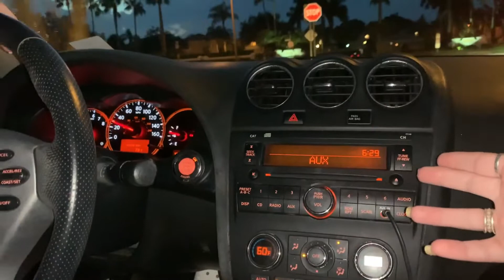Sunrise Chasing! Last hurrah with friends before moving! | Alexa Rae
Hey Guys!!! In today's video, I vlogged my friends and I going to the beach to watch the sunrise! We were late due to a certain someone but it still was fun! Lindsey and I move up to college soon so we wanted a last little hurrah with our friends! If you like my vlogs let me know and I will continue making them! I I hope you enjoyed this video and stick around for some more to come!! Love you all!! Xoxo - Alexa Rae

Song: Nect - Lost ft. Sophia

Have any questions for me? Leave them below!! I'll try to answer them with my next video!